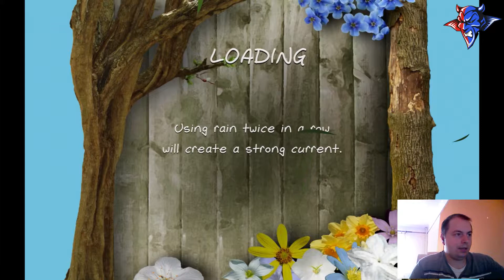Storm Gameplay (PC) (HUN)